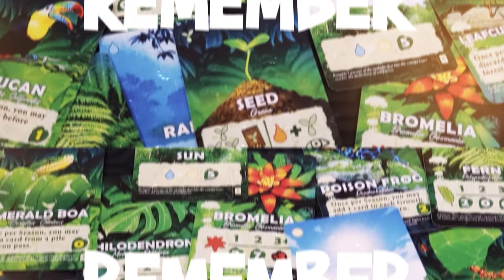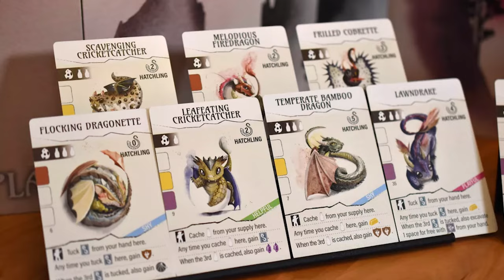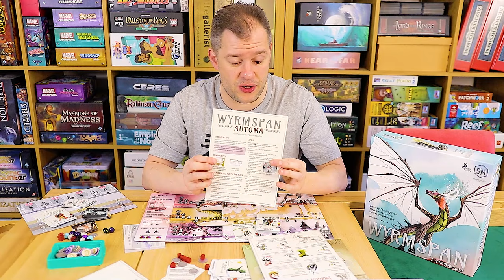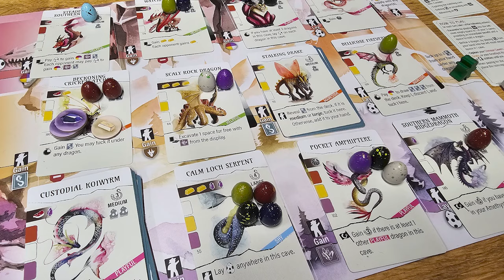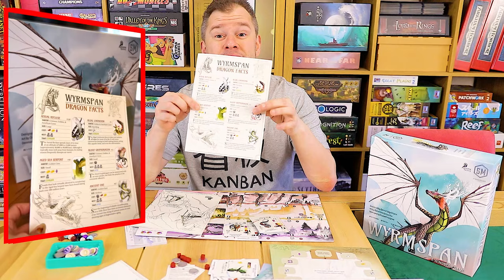Wyrmspan vs Wingspan - Board Game Review - Why Birds Beat Dragons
A replacement? A partner? A cash grab? Let's find out whether Wyrmspan justifies its existence and whether dragons are better than birds. spoiler. birds are better.

You are an amateur dracologist in the world of Wyrmspan, a place where dragons of all shapes, sizes, and colors roam the skies. Excavate a hidden labyrinth you recently unearthed on your land and entice these beautiful creatures to roost in the sanctuary of your caves.

During a game of Wyrmspan, you will build a sanctuary for dragons of all shapes and sizes. Your sanctuary begins with 3 excavated spaces—the leftmost space in your Crimson Cavern, your Golden Grotto, and your Amethyst Abyss. Over the course of the game, you will excavate additional spaces in your sanctuary and entice dragons to live there, chaining together powerful abilities and earning the favor of the Dragon Guild.

Wyrmspan is inspired by the mechanisms of Wingspan, though its unique elements make Wyrmspan a standalone game (not compatible with Wingspan).

Don't forget to thumb up the video and the link on BGG!

02610323

SHIRTS AND MERCH STUDIO MERCHANDISE - T-Shirts galore!

Code: - BrokenMeeple50

Related Content

Timestamps:

00:00 - Introduction and Promo
01:08 - Background and Basic Overview
05:15 - The Good Things
12:51 - The Bad Stuff
22:26 - Summary, Verdict & Player Scaling
27:46 - Please Share and Support The Show

Useful Links